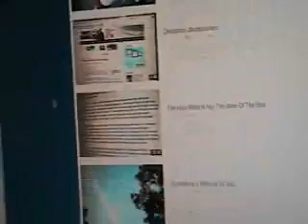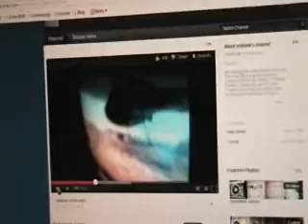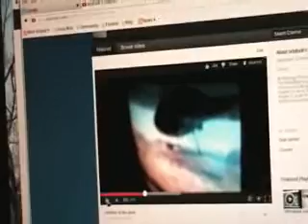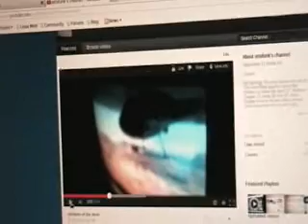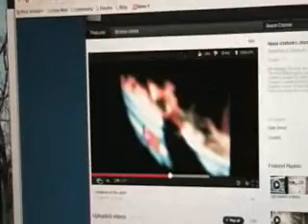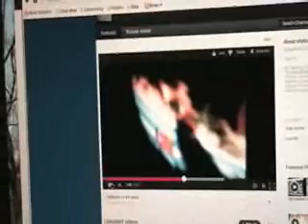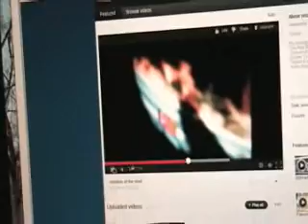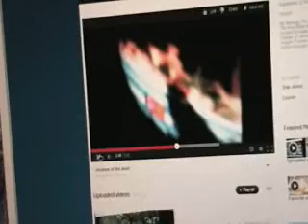Big Wheels Of God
AS ALWAYS WITH ALL MY VIDEOS CLICK WHERE IT SAYS MORE.
I made a mistake using the name yahweh which Is another god, It should be God YHWH I mean Of The king James (Needs A better Name) version Of The Holy Bible.
From 1992 to around 1997 I was Taught many Things about The Gospel which I still hold but I Believe The Ministry was Given to Me around 1998 and I have Communicated many times directly with Yahushua (called Jesus) The Christ and I Believe I have The True Foundation. Some are now claiming We are Not alive or The Bible Is the mark of the beast, When one day I was laying on My bed and I Asked Jesus The Christ, Who are The True Prophets Now days? And Jesus The Christ said, THE BIBLE IS MY PROPHET AND THEM THAT BELIEVE MY WORDS AND BRING PEACE TO MY PEOPLE. but what most churches as the southern Baptist do Not teach that many are the children of satan the devil ST. Matthew chapter 13 verse 38 and ST. John chapter 8 verse 44 and they hate The Gospel and that We are Saved by Grace so Its Not going to bring Peace to them they will fight against It. And what I call fluoride-head king lovers will Not REPENT and Believe The Truth, If They are wrong about physical things then how much more are they wrong about Spiritual Things? Why do these big wheels of God Ignore or mock Me? they talk about the hell that they been through? I have even be shot at by the police for fighting for Humanity.